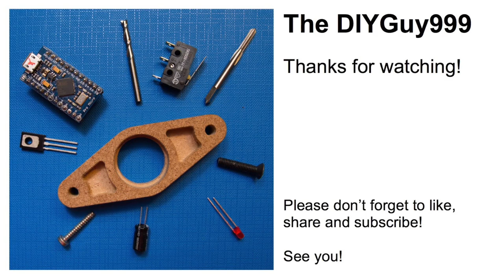HEMI V8 RC Car Sound Illegal? Did I Mess Up? Too Loud?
In this video: The HG P407 TOYOTA Hilux TAMIYA Bruiser clone gets a Jeep Wrangler rubicon 392 HEMI V8 engine swap! The crazy loud straight piped V8 is simulated in software as well as the 4 speed automatic transmission with torque converter. Everything is running on my DIY open source sound and light controller, which is communicating with the receiver via SBUS.

Your supplier for the pre assembled Open Source Sound & Light Controller

Light & sound controller features:
- Sampling rate up to 22’050Hz, instead of 16’000
- Multiple sounds can play simultaneously
- real DAC outputs, no R/C filter circuit required
- the variable speed engine sound can play at the same time as an additional sound with fixed speed (a horn or a siren for example)
- A lot of pre configured vehicles are available
- special sounds included like: „Martinshorn“ fire truck horn, US Police siren, Swiss post bus horn, train horn, car horn, MAN TGA truck horn
- Engine sounds for: Land Rover Defender V8, ford Mustang, Chevy Nova, Dodge Challenger, MG B GT V8, LaFerrari, Scania V8, Ural V8, Kenworth, CAT, Detroit Diesel etc.
- Air brake & jake brake sounds
- Output for vibrating motor, which simulates engine vibrations
- Vehicle inertia simulation (if crawler type ESC is connected to pin 33)
- Virtual clutch, making the engine sound much more realistic (if crawler type ESC is connected to pin 33)
- simulated manual 3 speed, automatic & double clutch transmissions
- The TAMIYA 3 speed transmission is synchronised in software and can be shifted while driving
- Many light functions like headlight, tale light, brake light, indicators, blue light, foglight, sidelights, high & low beam
- 6 PWM RC servo signal inputs
- 13 light outputs
- PWM, PPM, IBUS & SBUS communication, makes it compatible with most common remotes
- The pre assembled SMD PCB can easily be ordered according

- HG P407
- ESP32 board
- PAM8403 amplifier